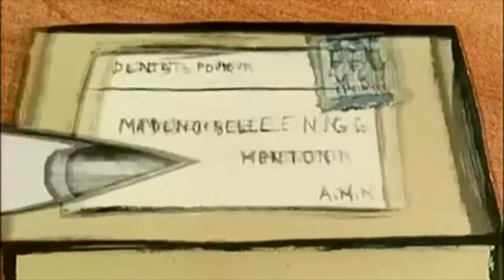grandparents - reel life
grand! parents!

footage - 'Les Dents du Singe / The Monkey's Teeth' (1960)
engineered by jordan lewis
produced by jordan lewis & alex noble